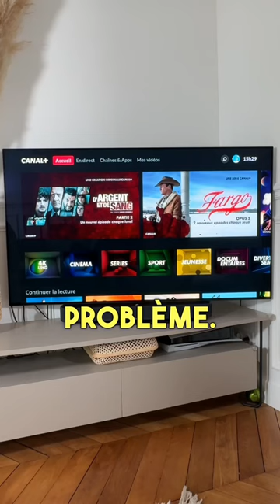Tuto : comment synchoniser sa barre de son et sa TV 🔃?